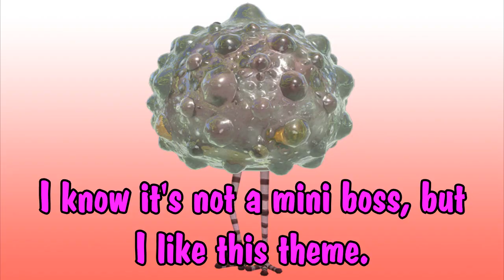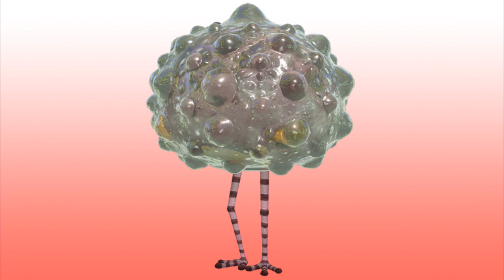Tops# 146: Pikmin 3 Enemies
A Tops episode years in the making...for no good reason whatsoever. At least I can finally say I've done it.